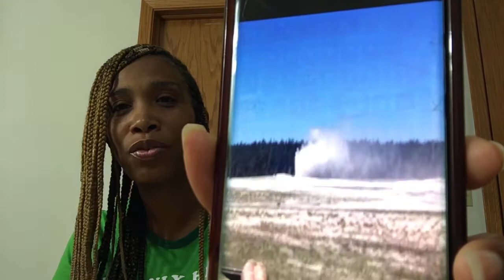I am Issachar/Old Faithful, Father’s Day Edition (2 Timothy 2:13)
As Father’s are being celebrated all across the country, it’s only right that we take the time to honor our Heavenly Father this Father’s Day.